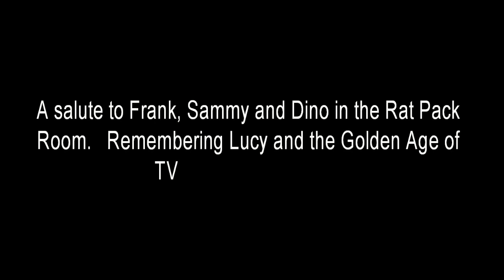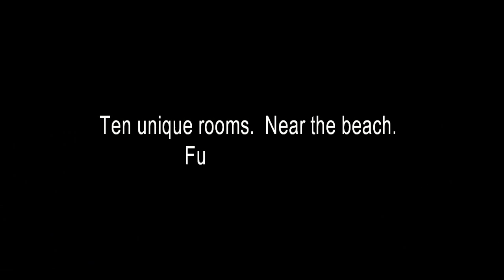Palms Retro - Chad Goodman Media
Go inside the hippest boutique hotel in North Florida - the Palms Retro located in Atlantic Beach. Chad Goodman Media